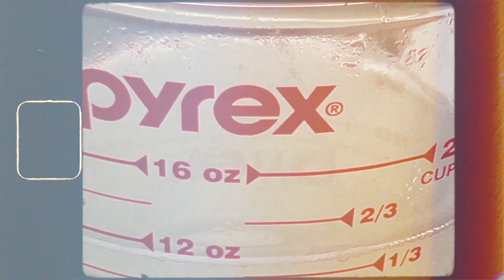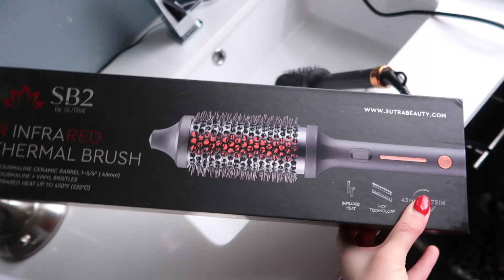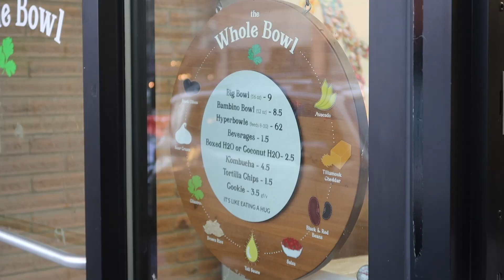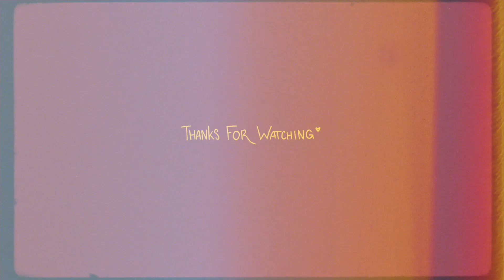What I Got for Christmas 2023! + Happy Birthday Mom!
Socials if you want...